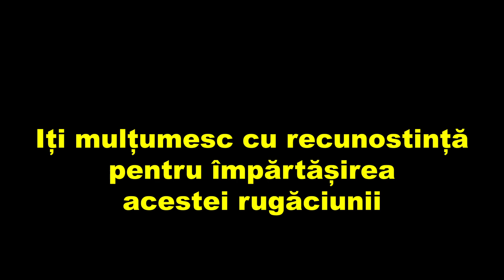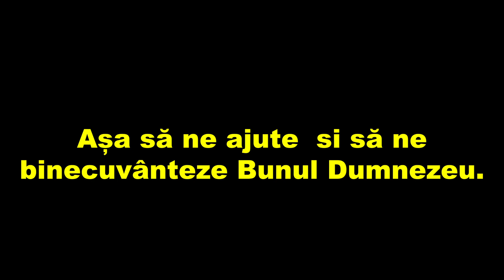Rugaciune Puternica catre Sfantul Arhanghel Mihail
Bine ai venit, Iubite Om si Drag Suflet pe un Canal de Rugăciuni Creștin-Ortodoxe și de Vindecare prin Credință.
 Rugaciunea este o Conectare Miraculoasă cu Planul Subtil si Divin al lui Dumnezeu Cel Adevarat,  in Treime Ființat.
 Prin Rugaciune Curată si Plină de Credintă, îl mărturisim pe Creatorul Tuturor celor văzute si nevăzute, Dumnezeul nostru Cel Sfânt.
 Rugăciunea este cel mai simplu mod de vindecare prin respirația sufletului si eliberarea de greșeli si suferință.
 Prin Rugăciune dobândim Grația Divină, Pacea, Lumina și Iubirea ce ne însoțește in viață si ne înmulțeste Talanții, Harul si Darul primit spre Ajutor cu Binecuvantare Cerească.
 Rugaciunea ne învață Iubirea,Rabdarea, Milostenia, Adevărul, Ordinea, Recunoștința, Iertarea, Ințelepciunea si Voința ce ne călăuzește pe Calea Mântuirii noastre.
 Dumnezeu, Iisus Hristos, Duhul cel Sfânt, Maica Domnului, Toate Puterile Cerești și Sfinții   să vă deschidă tuturor Calea spre Raiul Cerului și Dobândirea Lui.
,,Când doi sau trei se adună în numele Meu, Sunt și Eu acolo cu ei,, ne spune Iisus Hristos.
 Haideți așadar , Iubiți Oameni si Prieteni, să ne adunăm cât mai mulți in Rugăciune si să sădim sămanța Binelui , Iubirea și Lumina in sufletele tuturor.
Așa sa ne ajute Dumnezeu.Amin,Amin,Amin!